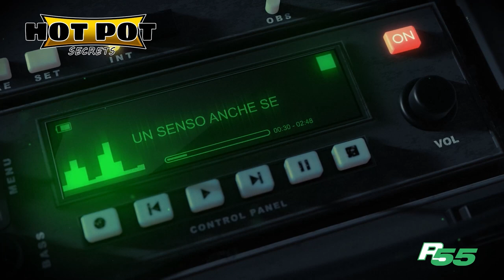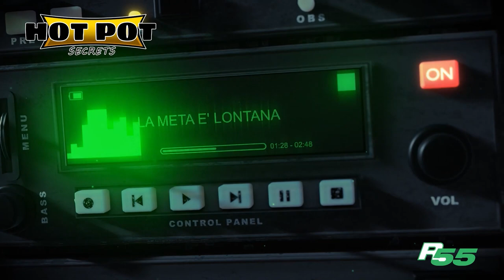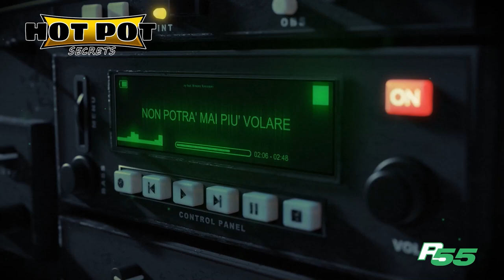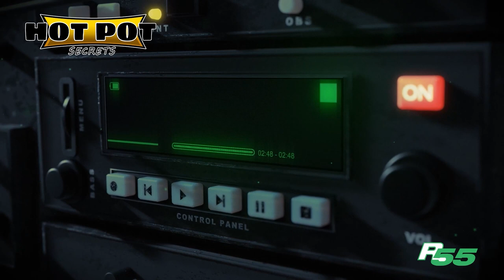Simone Tomassini ospite di HotPot Secrets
In questa nuova puntata, ai microfoni di Jason e Hobbeat, il cantante Simone Tommasini